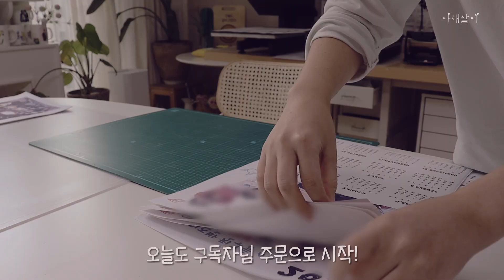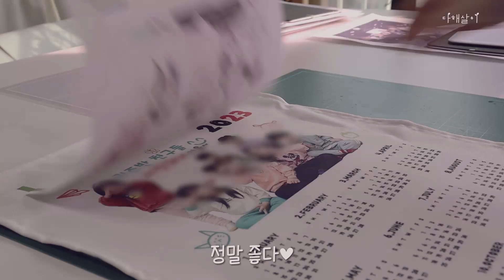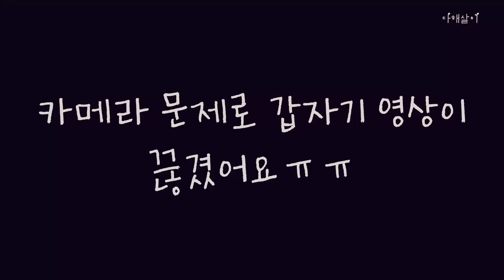굿즈창업 9개월 만에 결국... | 청년창업 | 온라인쇼핑몰 브이로그 | 기술창업 | 쇼핑몰창업 | 굿즈제작 | 소자본창업 | 무점포창업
1080모드 이상으로 보시길 권장해 드려요
안녕하세요? 오늘은 그 어느때보다 중요한 내용을 담았습니다.
끝까지 꼭 봐주세요~~
힘을 주시는 모든 구독자분들 정말 감사드립니다♡

*네임스티커 기계 : TTP-345
*네임스티커 라벨회사 : 미르프린텍,영인터네셔널